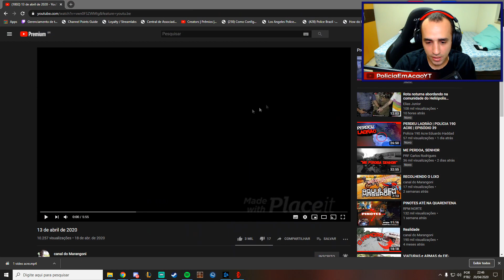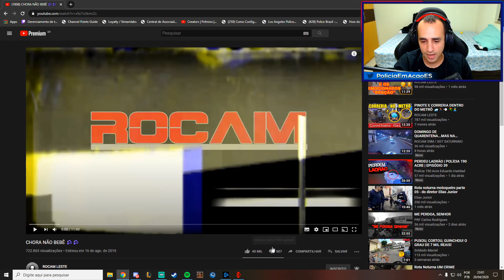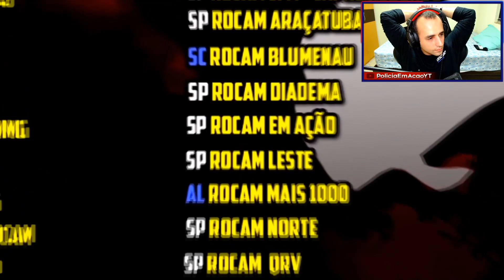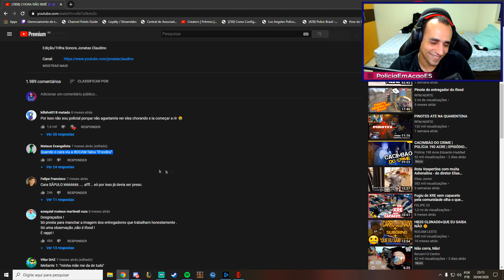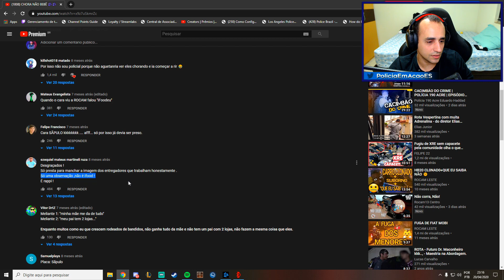Reagindo a CHORA NÃO BEBÊ e BRAÇÃO TENTANDO FAZER GRACINHA por Rocam Leste e Sd Marangoni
Reagindo (react) a mais um vídeo da Rocam Leste e do Sd Marangoni, dessa vez um bração que tenta fugir da Rocam e acaba caindo no choro e outro emocionado que tenta fazer gracinha na frente do Maranga, mas acaba não tendo 1 final muito feliz não. Espero que gostem do vídeo, tamo junto meus guerreiros!
Insta e Twitter: @PoliciaEmAcaoES
Lives na twitch: PoliciaEmAcao

** (O conteúdo deste vídeo tem finalidade educativa e documental, nenhuma outra finalidade para este conteúdo está autorizada. O vídeo em questão GERALMENTE é adequado para pessoas a partir dos 13 anos, pois talvez tenha temas violento ou linguagem inapropriada. Conforme sugestão do ClassInd". O vídeo em questão não é um espaço para glorificar a violência ou promover o ódio. Se você acredita que alguém está em perigo iminente, entre em contato imediatamente com o órgão local de cumprimento da lei para denunciar a situação.) **